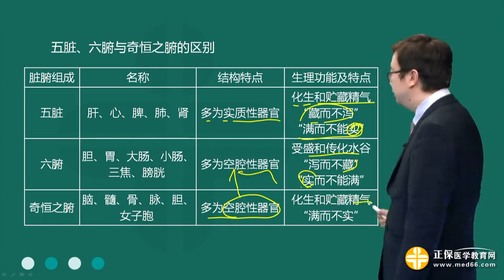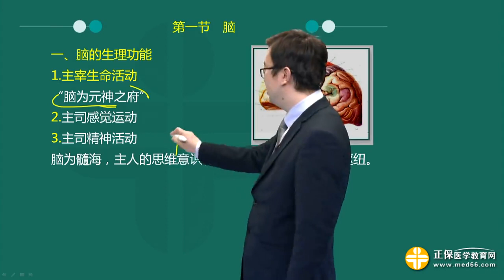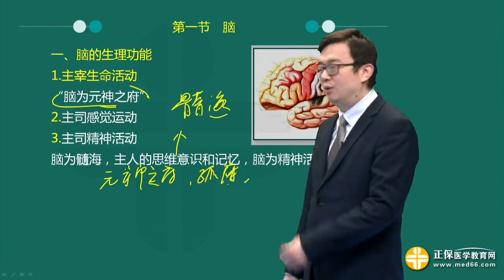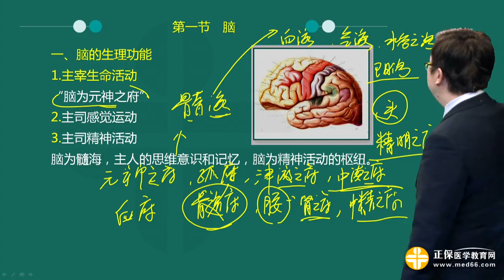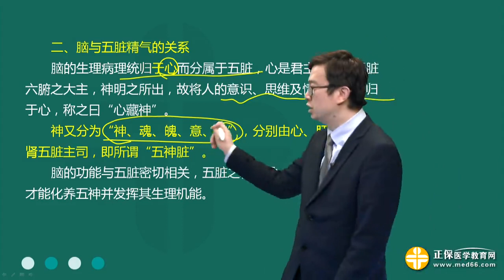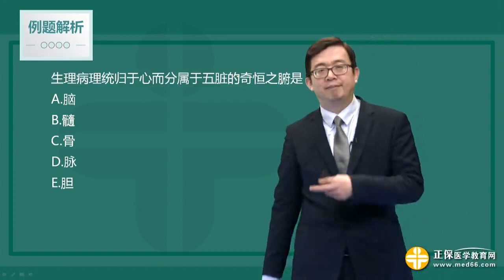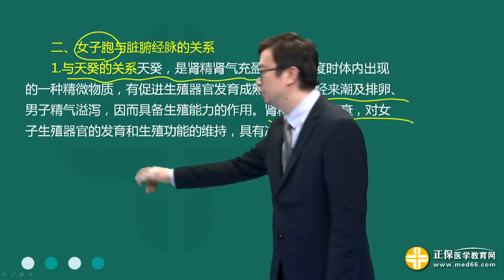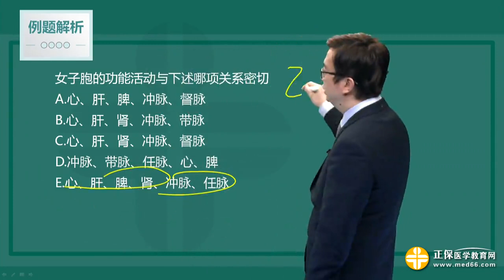【基础】中西医执业-中医诊断学（2019）0801第01讲 奇恒之腑